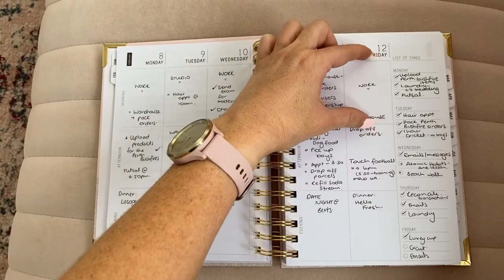Using the weekly layout of the LBD planner + hints and tips.